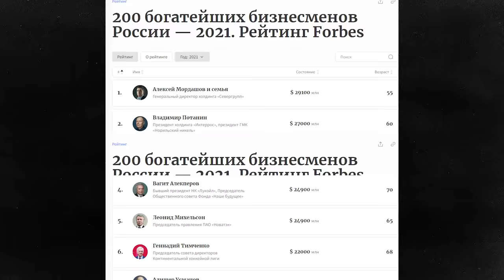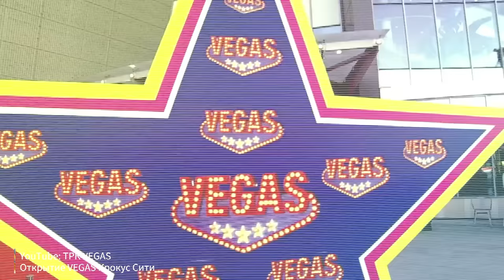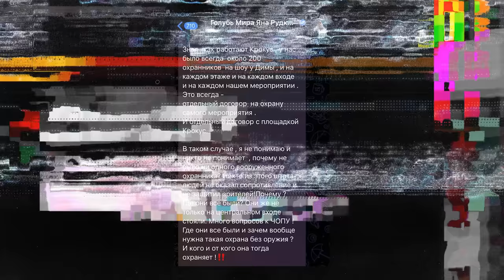Emin: «Крокус. Агаларовы. Теракт». Проверка СК и судьба миллиардеров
Новый выпуск «НеФорбсов» мы сняли с музыкантом и предпринимателем Эмином Агаларовым. Вечером 22 марта в Crocus City Hall, который принадлежит семье Агаларовых, произошел теракт. Перед началом выступления группы «Пикник» террористы открыли огонь по находившимся в здании людям, а затем подожгли зрительный зал. В результате теракта пострадал 551 человек, в их числе 15 детей, 144 человека погибли. В интервью Эмин рассказал, откуда узнал о теракте, что увидел на месте трагедии и как поддерживает отца.

Возможно ли было предотвратить трагедию? Были ли закрыты эвакуационные выходы из зала? Должны ли сотрудники охраны иметь при себе оружие, чтобы предотвратить нападение? И чем будет заниматься Агаларов теперь?

ТАЙМКОДЫ:
00:00 – Герой нового выпуска Нефорбсов – Эмин Агаларов
3:04 – Как Эмин Агаларов узнал о теракте?
6:18 – Были ли закрыты эвакуационные выходы из зала?
7:52 – Как сработала полиция во время теракта?
10:28 – Гардеробщики-герои: кто спасал людей от террористов?
12:48 – Можно ли защититься от теракта?
16:30 – Чем будет заниматься Агаларов теперь?
18:08 – «Здания, в которые приходят первые лица государства, поверьте мне, там не может ничего не работать!»‎
20:18 – Как работали камеры в день теракта?
22:51 – Дискриминация по национальному признаку после теракта
24:50 – «Сбегать я никуда не собираюсь»‎
26:43 – Фейки о теракте
31:14 – Будут ли восстанавливать «Крокус Сити Холл»‎?
32:36 – Что осталось от «Крокуса»‎ после пожара?
34:18 – Сумма ущерба после пожара‎
38:33 – Кто отвернулся от Агаларовых после теракта?

Наша команда:
Ведущий – Ярослав Бабушкин
Главный продюсер и режиссер – Анастасия Насонова
Продюсер – Ольга Зуева
Режиссер монтажа – Антон Пашукевич
Motion-дизайнер – Денис Харитончик
Обложка – Янис Трифонов